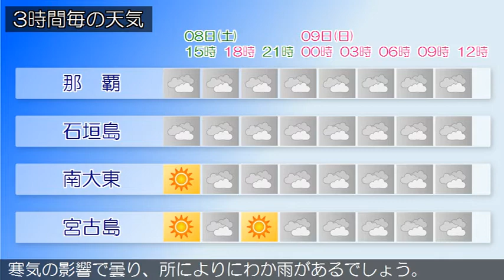2020/02/08 沖縄地方の天気予報 昼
沖縄本島地方の沿岸の海域は波が高くなっています。海上や海岸付近では９日にかけて高波に注意してください。沖縄地方は、大陸の高気圧の張り出しに伴う寒気の影響で曇っており、弱い雨の降っている所があります。８日から９日の沖縄地方は、寒気の影響で曇り、所によりにわか雨があるでしょう。